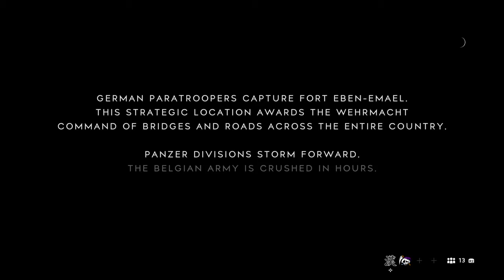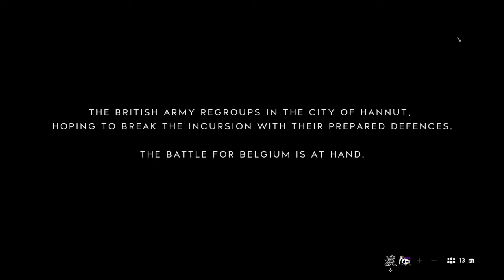Battlefield™ V_20200919181307